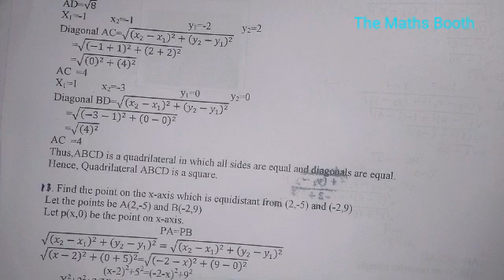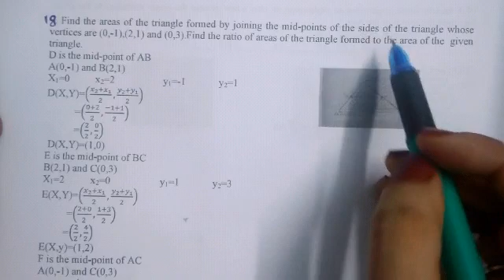SSLC Maths-2021 - COORDINATE GEOMETRY (PART-2) IMPORTANT PROBLEMS FROM DEPARTMENT N PREVIOUS PARERS